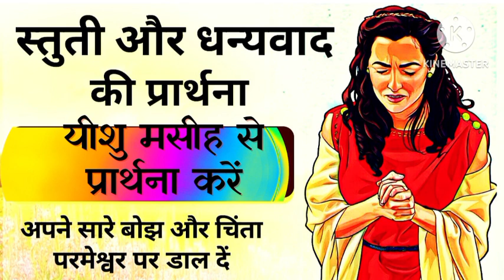यीशु मसीह से प्रार्थना करे। स्तुति और धन्यवाद की प्रार्थना। सारे बोझ और चिंता परमेश्वर पर डाल दे।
सुबह की प्रार्थना।Morning Prayer
jesus christ,
jesus,
prayer to jesus for help,
prayer,
prayer to jesus christ,
prayer to god the son jesus christ
,prayer to our lord jesus christ,
prayers for healing,
prayer to christ the king,
prayer for healing in jesus name,
jesus christ prayer,
christ,
powerful prayer for everyday miracles,
god blessings message,
pray to jesus christ,
prayer to jesus,
god blessings messages,
a prayer to jesus,
prayers for children,
prayer to honor the shoulder wound of christ
prayer power
powerful prayer
power of prayer
healing prayer
our lady of hope prayer
prayer for hope and strength
prayer for power of the holy spirit
prayers for hope and strength
morning prayer
power of prayer inspirational video
the prayer of a righteous person has much power
power prayer
prayer hope
hope prayer

prayers power
power prayers
prayer for power
prayers hope